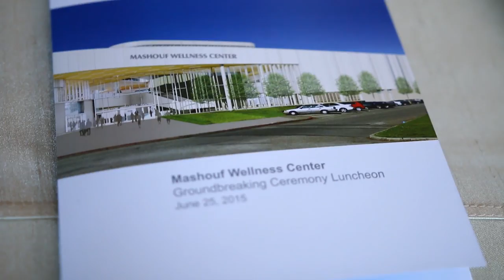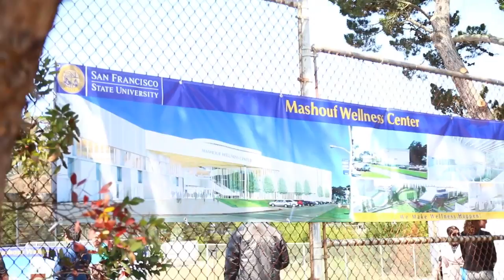Mashouf Wellness Center Ground Breaking Ceremony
Start of construction August 2015 with expected completion date in 2017. The Mashouf Wellness Center is a significant addition to the SF State campus, providing a major new student activity center close to the academic core and student housing.

AS Production